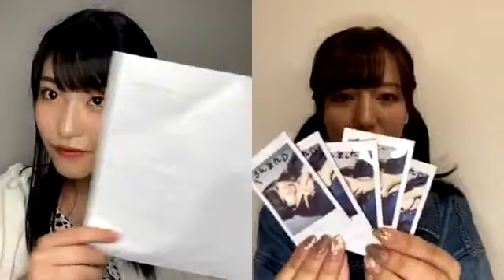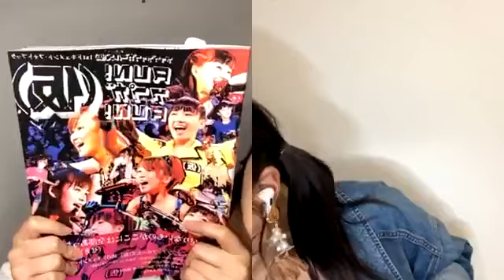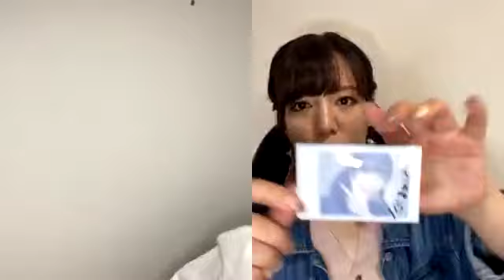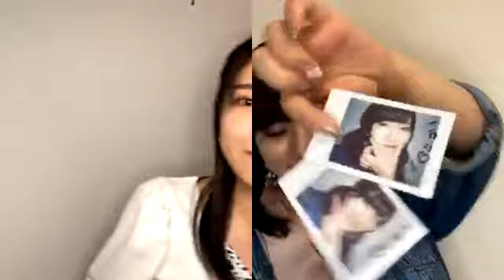【サイン会】（住田悠華・関根梓） アップアップガールズ（仮）秋のおうちチェキ会ペア配信！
アップアップガールズ通販ショップ出来ました！
先行商品、特典付き商品、ネットサイン会商品等。

アップアップガールズメンバーと2人でおしゃべり出来るアプリ出来ました！

アップアップガールズ（仮）オフィシャルブログはこちら→
アップアップガールズ（仮）最新情報はこちら→
アップアップガールズ（仮）ゲーム実況チャンネル→

☆関根梓
長野県出身 1996年6月14日 メンバーカラー：赤

☆古谷 柚里花　(FURUYA YURIKA)
東京都出身 2000年 1月23日 メンバーカラー：青

☆鈴木 芽生菜　(SUZUKI MEINA)
東京都出身 2000年 1月30日 メンバーカラー：緑

☆工藤 菫　(KUDO SUMIRE)
兵庫県出身 2001年1月15日 メンバーカラー：モカ
SHOWROOM：

☆鈴木 あゆ　(SUZUKI AYU)
東京都出身 2001年5月16日 メンバーカラー：黄
☆小山 星流　(KOYAMA SEINA)
東京都出身 2001年6月2日 メンバーカラー：オレンジ

☆青柳 佑芽　(AOYAGI YUME)
神奈川県出身 2001年10月26日 メンバーカラー：紫

☆住田 悠華　(SUMIDA HARUKA)
東京都出身 2005年1月19日 メンバーカラー：ピンク

アップアップガールズ（２）
☆高萩千夏　福島県出身 1997 年7月4日

☆吉川茉優　秋田県出身 1998 年5月28日

☆鍛治島彩　千葉県出身 1999年7月21日

☆中川千尋　静岡県出身　2004年9月3日

☆佐々木ほのか　福岡県出身　2006年1月30日

☆森永 新菜　東京都出身　2001年6月16日

☆島崎 友莉亜　神奈川県出身　2002年11月22日

☆新倉 愛海　神奈川県出身　2003年6月1日

アップアップガールズ（プロレス）
☆らく　東京都出身　1997年12月5日

☆乃蒼ヒカリ　北海道出身　1998年2月18日

☆渡辺未詩　埼玉県出身　1999年10月19日生